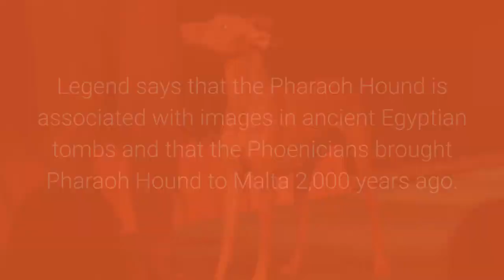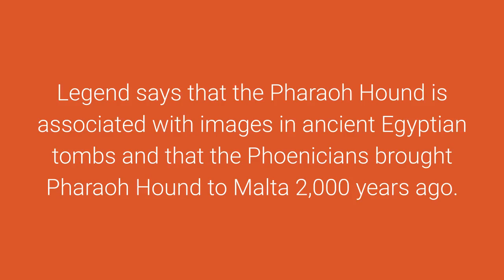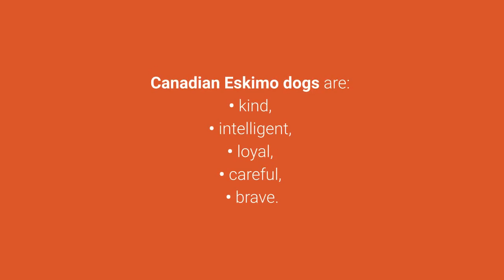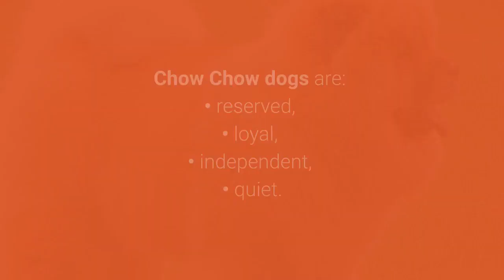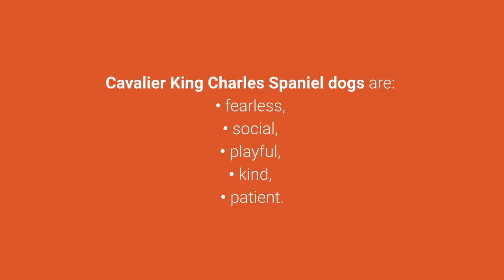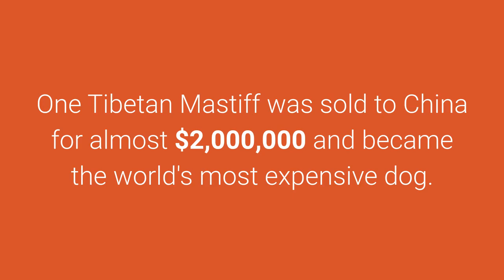🐕 Most Expensive Dogs – TOP 10 Most Expensive Dogs In The World 2019!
👉 Most expensive dogs reach incredible prices (UP TO $2,000,000). Why? Wanna see list of TOP 10 most friendly dog breeds in the world 2019?

💵 Tip Jar: 💵
Bitcoin: [14yyb87SSpzXpLnoXCa9ff6kLY5oEJjUwP]

Wanna see most expensive dogs in the world?

Which breed cost more: ancient, smart, beautiful or is there some special characteristic?

Let's see list of top 10 most expensive dogs in the world:

10. Saluki.

Saluki is an ancient Egyptian royal dog breed.

Saluki price reaches up to $5,000.

9. Pharaoh Hound.

The Pharaoh Hound has traditionally been used to hunt rabbits in the Maltese Islands.

This dog breed is Malta's national dog.

Pharaoh's Hound price reaches up to $6,000.

8. Azawakh.

Azawakh is an ancient dog used for herding and hunting.

The price of Azawakh dogs worldwide reaches up to $6,500.

7. Canadian Eskimo Dog.

The Canadian Eskimo dog is a hard-working and athletic dog.

These dogs are rare and there are organizations that put a lot of effort to increase their population.

Canadian Eskimo dogs cost around $7,200.

6. Lowchen or Little Lion Dog.

Lowchen is a small dog with long hair and is known as a rare dog breed.

The price of Lowchen dogs reaches up to $8,000.

5. English Bulldog.

The English Bulldog is a muscular dog breed that is rarely mistaken for other breeds.

These good pets are very popular in the world and many dog lovers want them for pets.

The price of English Bulldog dogs reaches up to $9,000.

4. Chow Chow.

Chow Chow dog is known for its very thick and beautiful coat that that makes them adorable furry pets.

The price of Chow Chow dogs reaches up to $9,000.

Now follow the top 3 most expensive dogs in the world 2019.

3. Samoyed.

Beautiful, smiling and friendly Samoyed dogs are becoming more and more popular pets all around the world.

Many dog lovers say they are the most beautiful dogs in the world, do you agree?

These fluffy pets come from Siberia.

The price of Samoyed dogs reaches up to $11,000.

2. Cavalier King Charles Spaniel.

Cavalier King Charles Spaniel is a very popular small dog breed that is covered with a long and beautiful coat.

The price of Cavalier King Charles Spaniel dogs reaches up to $14,000.

In just a few seconds you will see the most expensive dog breed in the world, ready?

1. Tibetan Mastiff.

The Tibetan Mastiff is a large dog breed that is well known for its strength and good guarding characteristics.

This ancient dog breed was the proud guardian of the Himalayas for millennia.

Tibetan Mastiff dogs are:
• stubborn,
• tenacious,
• intelligent,
• strong,
• willed,
• protective.

Tibetan Mastiff dog breed cost approximately $2,000 - $ 7,000.

Now you are certainly asking yourself why I place them on the first place of the list most expensive dog breeds in the world...

...right?

One Tibetan Mastiff was sold to China for almost $2,000,000 and became the world's most expensive dog.

Why so much?

Tibetan Mastiff dogs are very famous in China and they are a symbol of wealth.

So the price of dog breeds in the world can vary a lot.

However, depending on the preferences, some dog lovers will reach deeper into their pockets to get the desired dog.

Take care!

TOP 10 Most Expensive Dogs in the World!